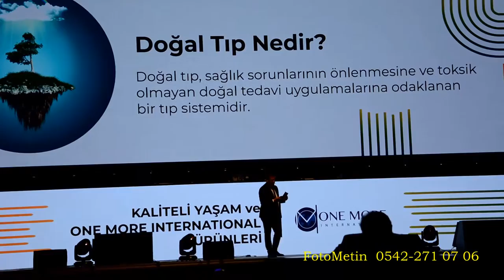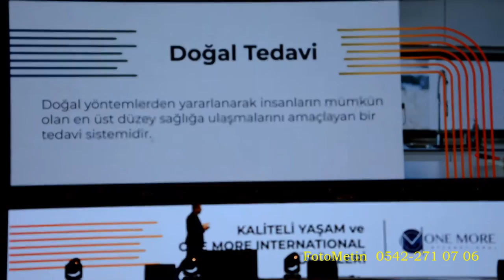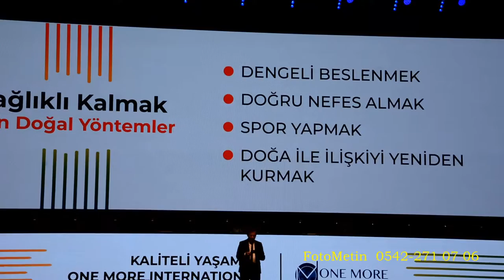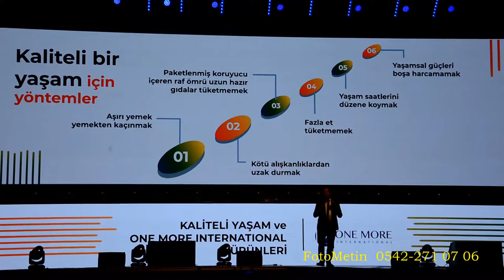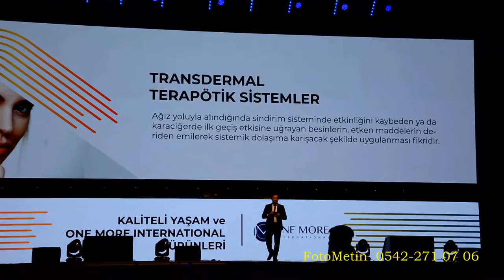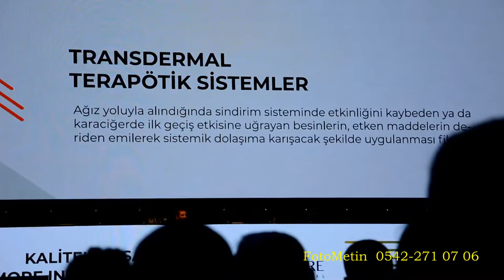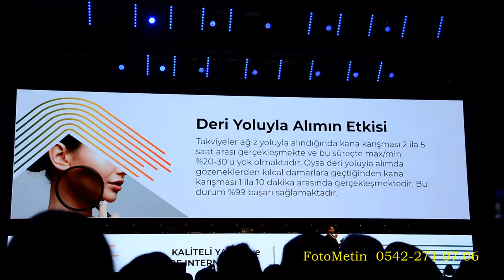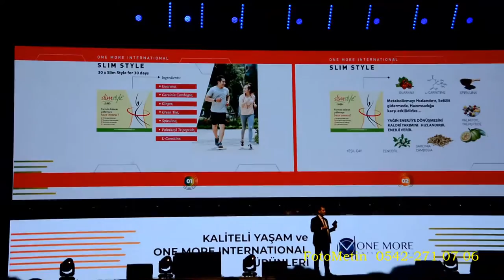Dr Numan Çabuk OneMore Vision Day 5 te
OneMore International Medikal Mucize Bantları